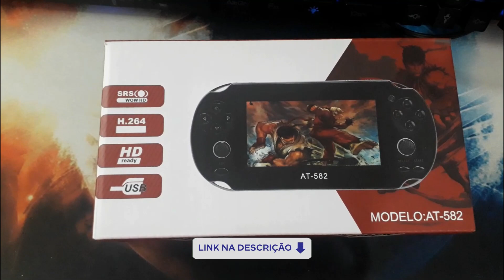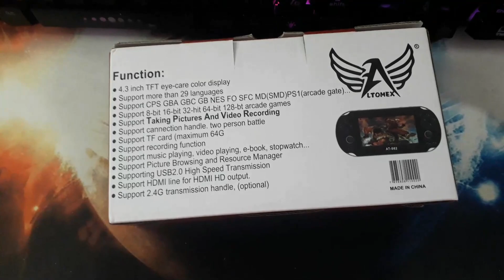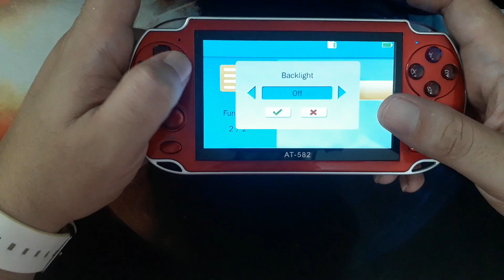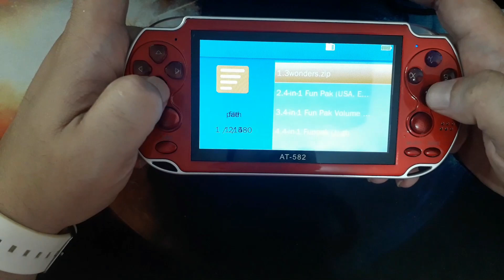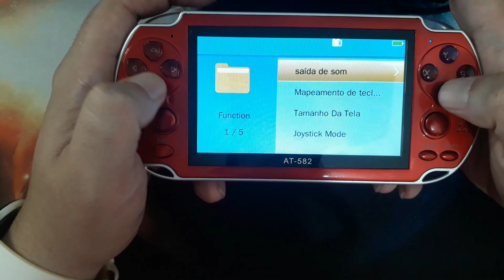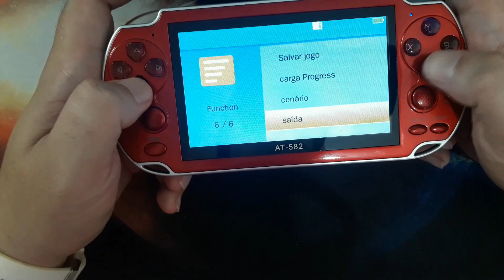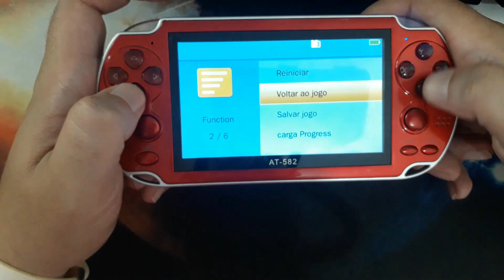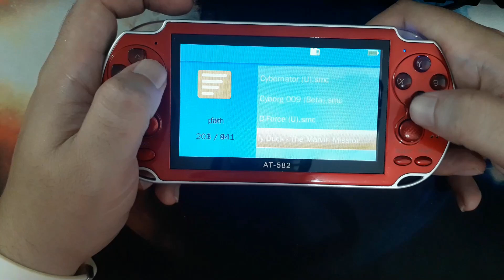UNBOXING: Mini Game Portátil modelo AT-582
🔴 Especificações do Mini Game Portátil

Marca: Altomex

Modelo: AT-582

Tela LCD: 4,3 polegadas | 720 x 480 Pixel

Armazenamento: Memória flash integrada

Conectividade: USB 2.0

Bateria: 1000mAh | Suporta 4-6 horas de reprodução contínua

Conteúdo da embalagem: 1 mini game, 1 cabo HDMI, 1 cabo USB-V3 e 1 fone de ouvido

Tieixplay na área!!!

Lives: Sábado e Domingo

✔ID XBOX ONE: Tieixf1222
✔ID PS4: Tieix-tieixpam
✔ID WII U: Jkennedy13